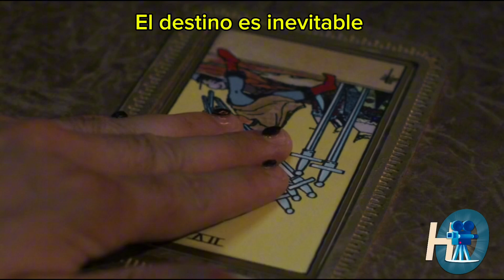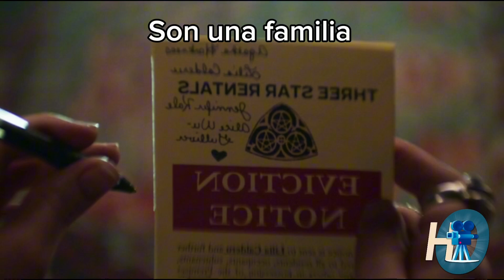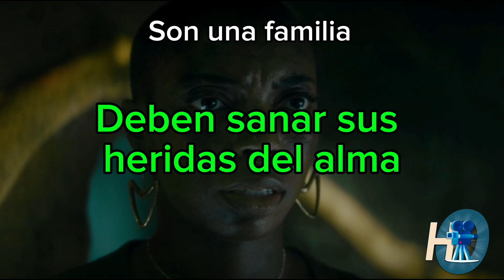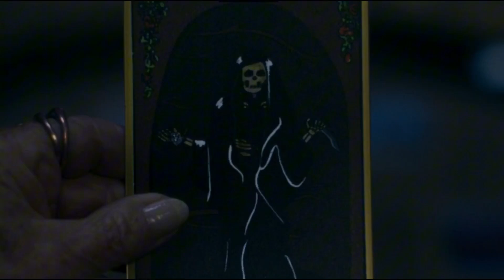¿Lilia Calderu regresará? Análisis y teorías del capítulo 7 de Ágatha en todas partes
En este video analizamos a fondo cómo Lilia Calderu se ha convertido en uno de los personajes más fascinantes de Ágatha en todas partes. Exploramos su desarrollo, desde sus luchas con la clarividencia hasta su emotiva aceptación personal, que la lleva a transformarse en la matriarca del aquelarre.

Además, abordamos teorías sobre su posible regreso como fantasma en los próximos episodios, su impacto en los demás personajes, y la importante metáfora que representa su vínculo con Billy. ¿Será este el final definitivo para Lilia, o todavía tiene un papel crucial que jugar?

⚠️ Este video contiene spoilers del capítulo 7 así que te recomendamos estar al día con la serie.

🔮 Temas que exploramos:

El destino y la lucha por aceptarlo
La importancia de la compañía y la familia
¿Cada bruja representa un arquetipo familiar?
¿Volverá Lilia como fantasma en el final de temporada?